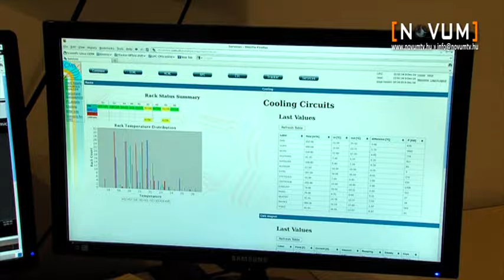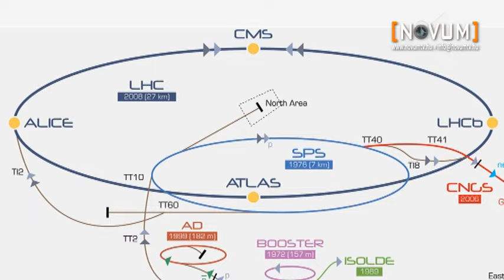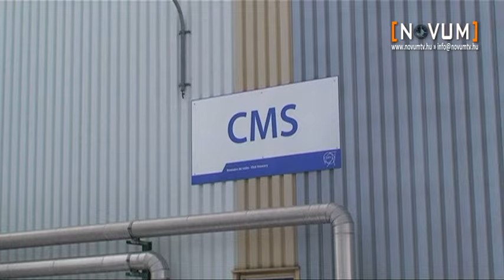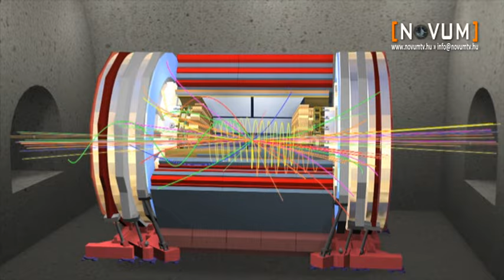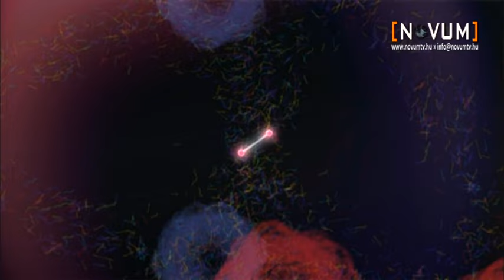CERN: Siklér Ferenc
A világ legnagyobb részecskefizikai kutatóközpontjáról szóló sorozatunkban ma annak járunk utána, milyen szintű a magyar részvétel ebben a gigászi kísérletben. Azt is megtudjuk, vajon izgalmas dolog-e a részecskefizika...
2015